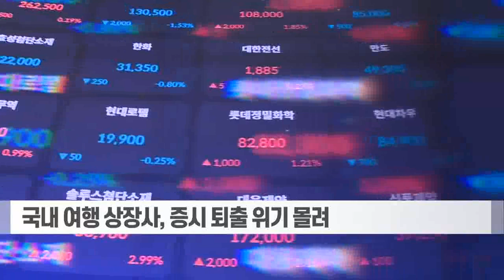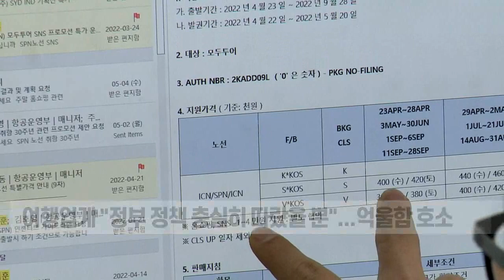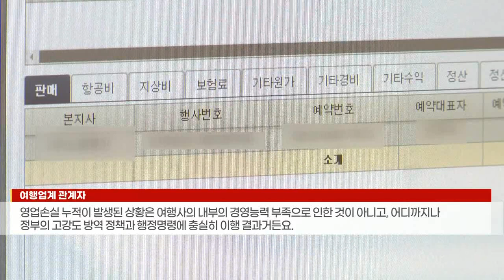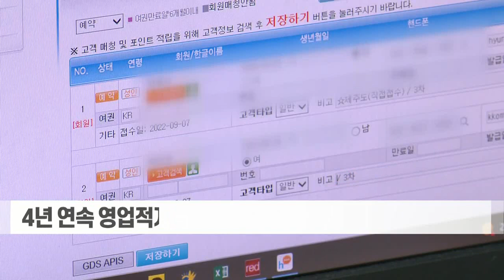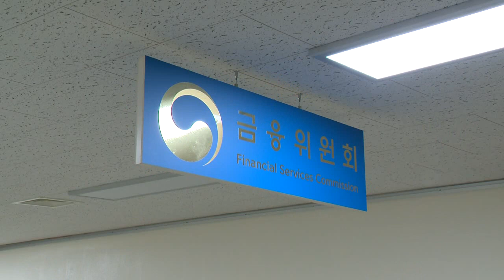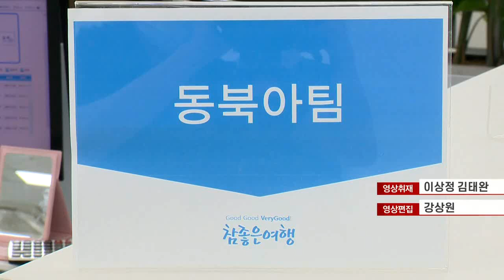"코로나에도 정부 정책 따랐더니 상폐" 여행업계 예외 인정 하소연 (20220908)